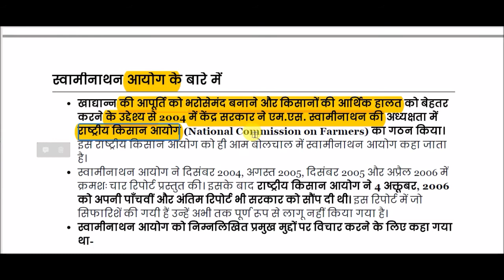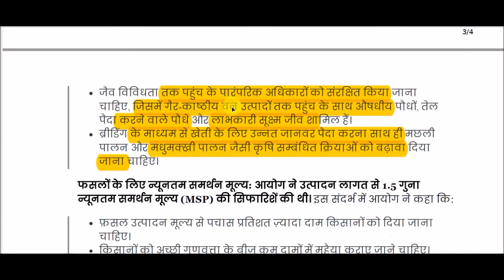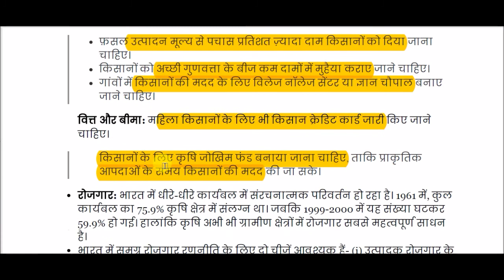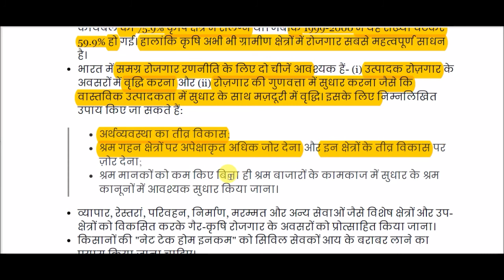स्वामीनाथन आयोग || Swaminathan Commission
Swaminathan Commission for All Competitive Exams like SSC, Railway, IB, Bank, UPSC, BPSC, MPSC, PCS, etc.